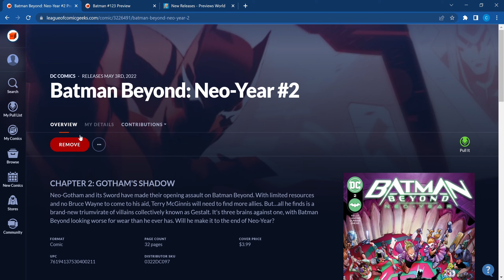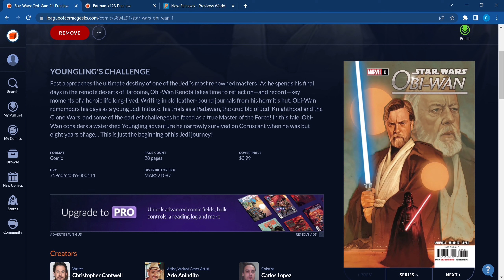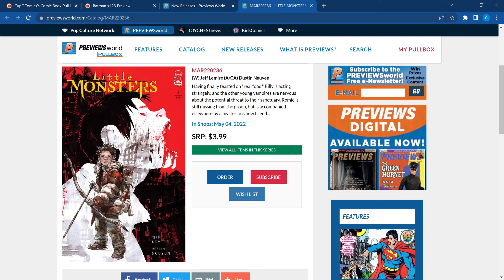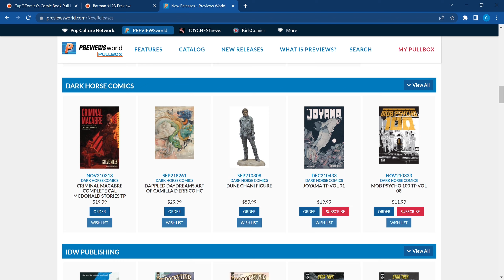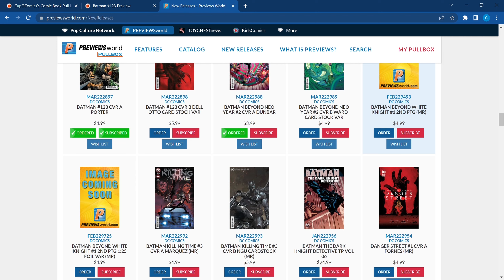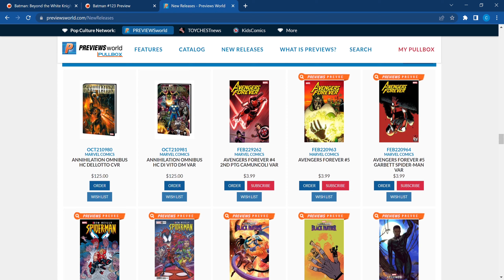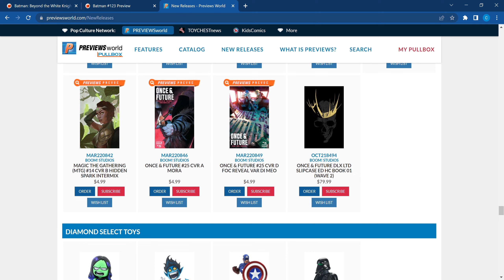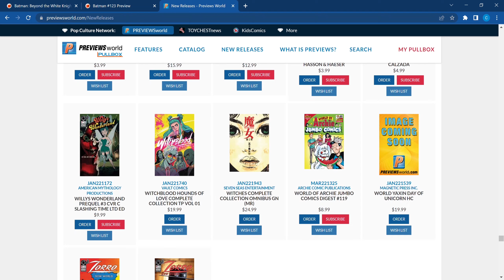Preview of New Comic Books for 5/4 Plus Comics to Speculate On!!! Free Comic Book Day on 5/7!!!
00:00 Welcome to the Show!
1:13 Comics to Speculate on this Week
05:08 Spotlight Book
The Best Comics coming out this Week!
06:05 Image
08:01 Dark Horse Comics
08:15 IDW
08:48 DC
12:11 Marvel
13:50 Dynamite
14:08 Boom
14:42 All the other Publishers

Comic Books !!!